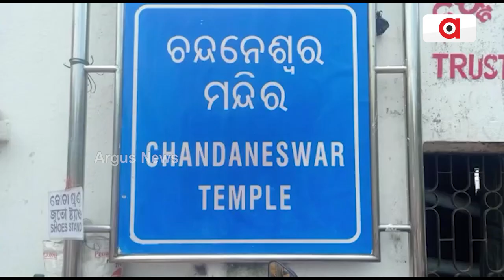Chadaka Parva Celebrated With High Fervour In Balasore